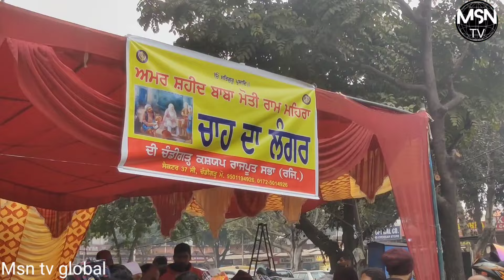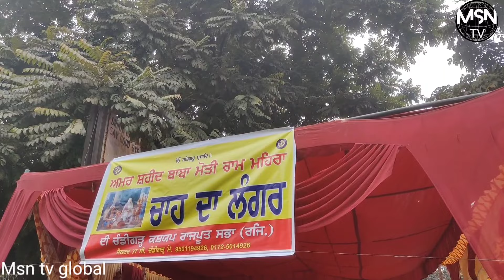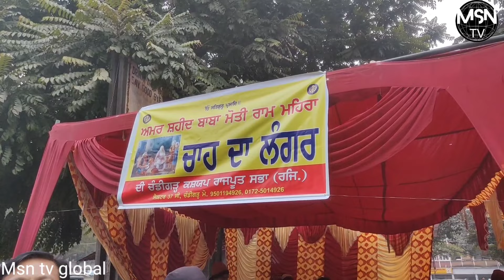Hindu rajput ਸਮਾਜ ਨੇ ਇੰਝ ਕੀਤਾ ਸਾਹਿਬਜ਼ਾਦਿਆਂ ਅਤੇ ਬਾਬਾ ਮੋਤੀ ਰਾਮ ਮਹਿਰਾ ਜੀ ਨੂੰ ਚੇਤੇ.